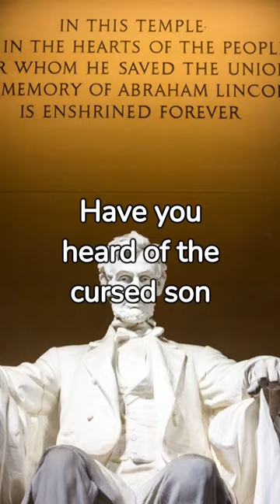Cursed: The Untold Tragic Story of Robert Todd Lincoln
Witness the haunting legacy of Robert Todd Lincoln, the son of President Abraham Lincoln, who seemed to be cursed by tragedy. From witnessing his father's assassination to enduring the loss of his own children, Robert's life was marked by unimaginable grief. This untold story delves into the darkness that followed him, exploring the mystery and heartbreak that defined his existence. Watch now and discover the truth behind Robert Todd Lincoln's tragic fate.